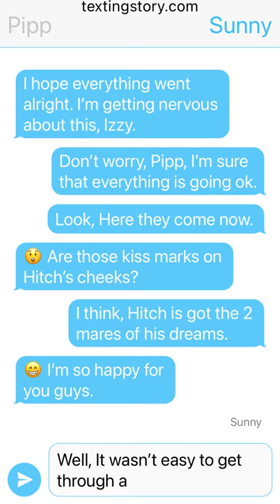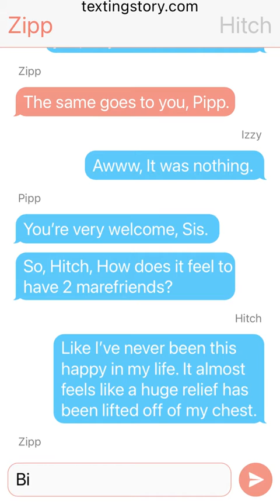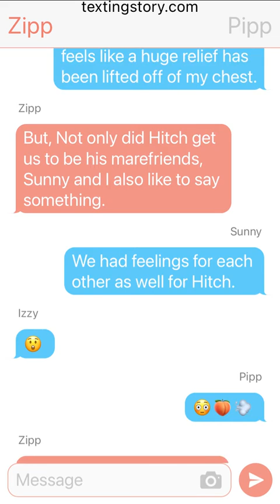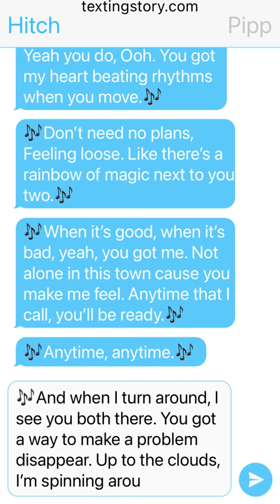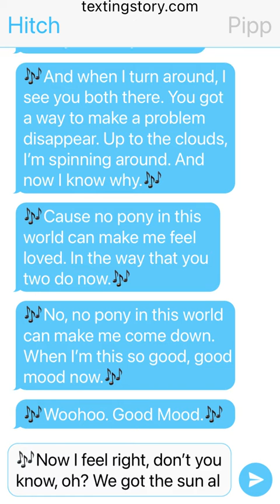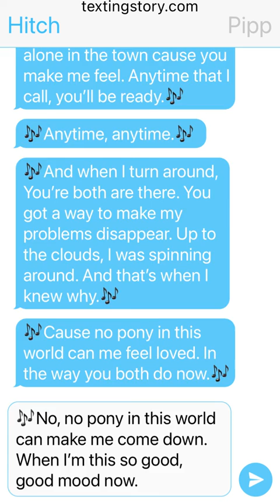Where My Heart Belongs Part 17 (A MLP:G5 story)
In this part, Izzy and Pipp wait for the results of how Sunny and Zipp made things up with Hitch. This part also gets musical as Hitch sings a cover of Good Mood by Adam Levine from Paw Patrol: The Movie.

Note: The emoji for Izzy I used doesn’t mean she gasps, and the peach for Pipp is to represent her butt as she farts.